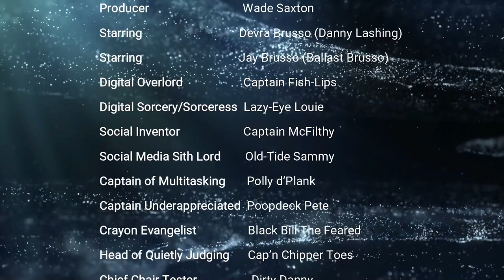The Anniversary Episode Pillage Overload S9 E5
Come along and catch some of our favorite moments over the last few seasons as well as some others from the way back machine.

Welcome to the Parlay 8 Pirates channel! We're a couple of enthusiasts who are passionate about pirate history, 18th-century history, and the lifestyle of modern-day living history pirates. Our channel is dedicated to sharing our adventures with our audience, as well as providing valuable insights into the world of pirate reenactment and living history.
We've been in the business for over 10 years, and what started as a hobby has turned into an obsession. Our channel is all about sharing our knowledge and experiences with our audience, and we're constantly looking for ways to improve and share our passion with others.
Our content covers a wide range of topics, including pirate history, 18th-century history, and the ins and outs of our time with the reenactment company, Loose Cannon Company. We also share our personal experiences of living as pirates today and the ups and downs of our business.
Whether you're a history buff, a pirate enthusiast, or just looking for an interesting and unique perspective on the past, our channel is the perfect place for you.

Catch our lives Thursday night in season:
Tune in for an exciting episode of Pillage Overload! Join Ballast and Lashing as they embark on most the time unscripted and spontaneous pirate adventures in this live, unplanned episode. Anything goes as they bring you the next season.